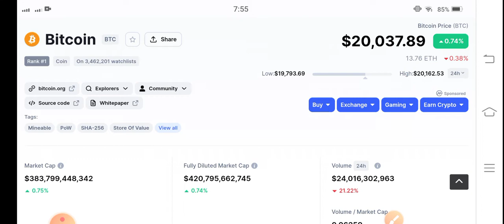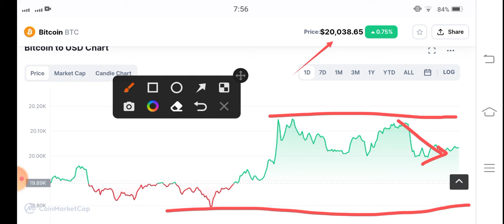Bitcoin Urgent Alert! BTC Price Prediction! Bitcoin Today News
Queries Solved:
1.  today target
2.  price today
3.  price prediction
4.  token today target